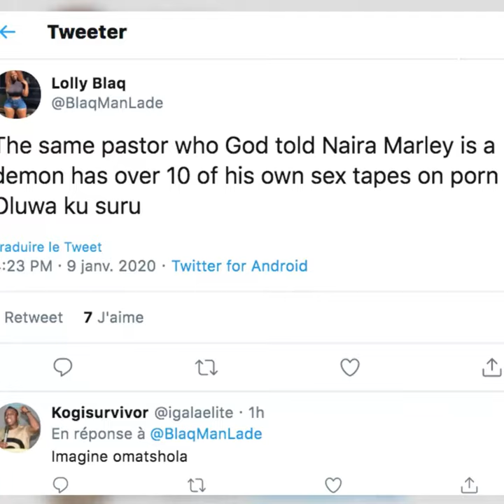Naira Marley qualifié de démon par un pasteur 👿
Un pasteur-a-t-il vraiment qualifié Naira Marley de démon ? 👿